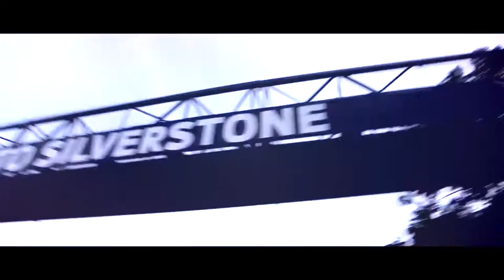GT Open 2016 Round 2 Review - SPA